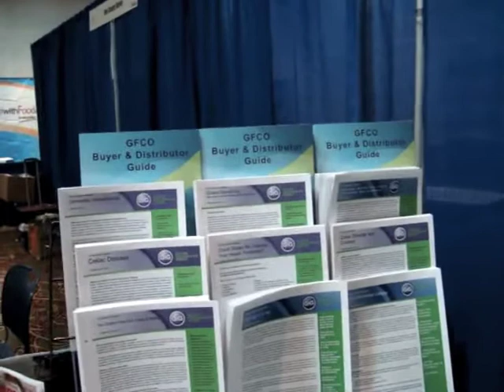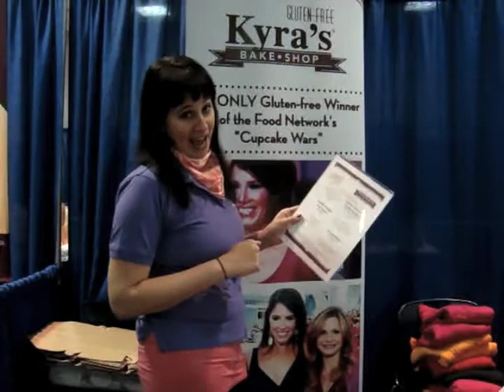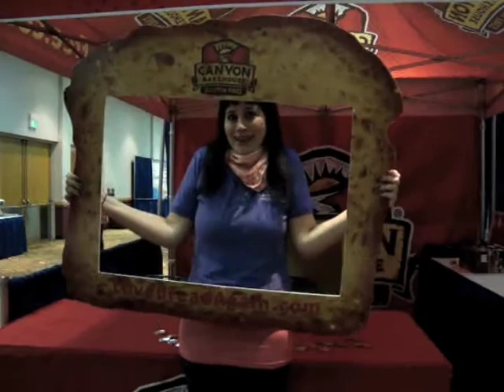Gluten Free Food Allergy Fest Portland Oregon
Check out this early morning preview of exhibitors from MyLifeWithFoodAllergies.com contributor Erica Dermer of Celiacandthebeast.com at this years Gluten Free Food Allergy Fest in Portland, Oregon